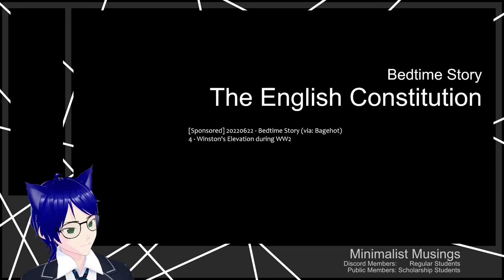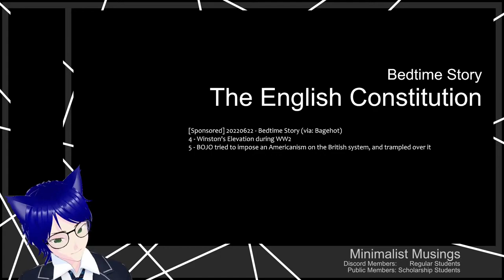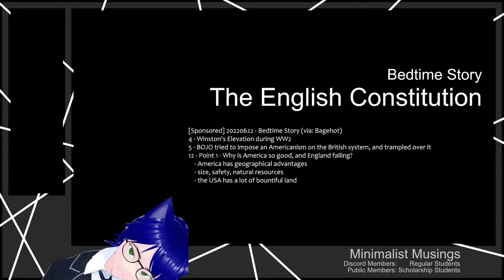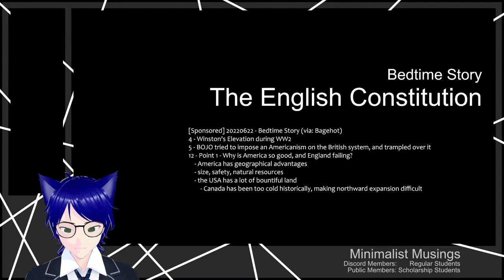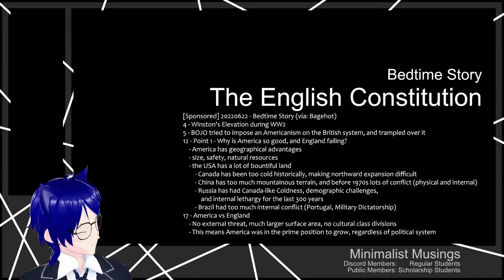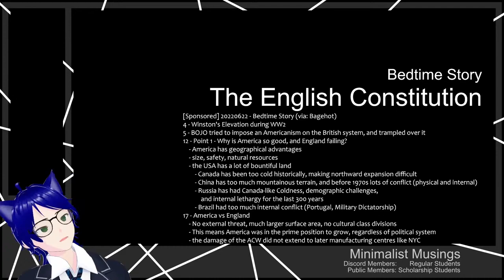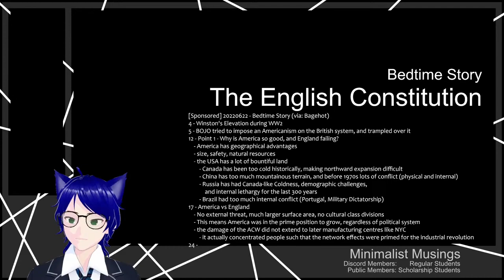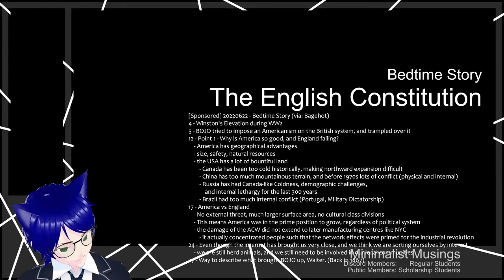[Sponsored] 20220622 - Bedtime Story (via: Bagehot)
Today, Boys and Girls, we will continue our study of the Human Condition via ... ... ... that.

Nothing here is investment advice.